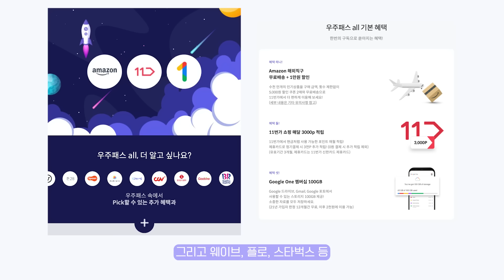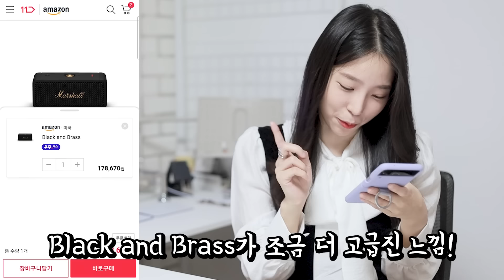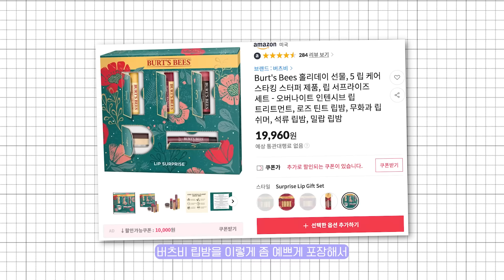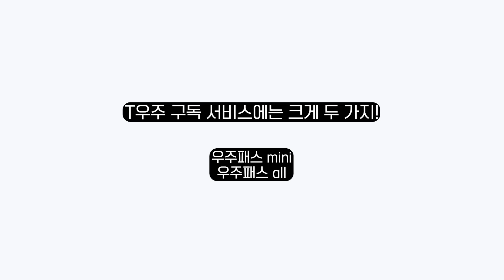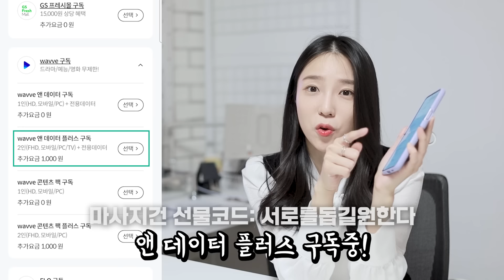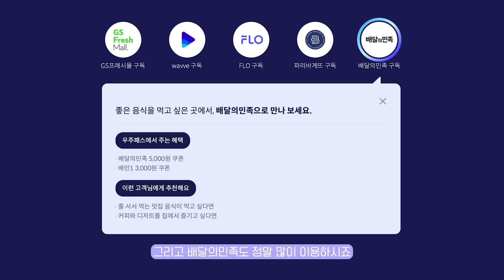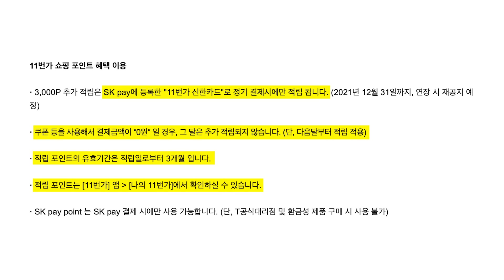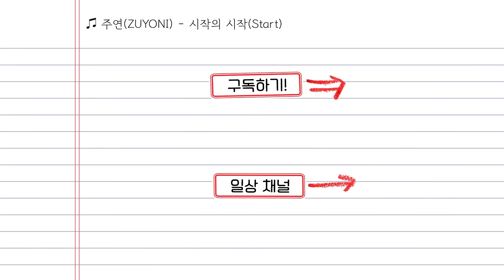어차피 구독할 거라면! 1년에 최대 44만원 절약하는 법 (T우주 활용법)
쌓여만 가는 구독 서비스들 정말 많죠? 저도 이것저것 엄청나게 구독하고 있는데요.
이런 구독서비스를 좀 더 다양한 혜택과 함께 사용할 수 있는 서비스를 소개해드립니다!
더불어 오늘은 여러분께 연말 선물을 준비했어요!
영상 속에 숨어있는 선물코드 찾아내고, 선물코드에 담긴 의미도 찾아보세요🥰

[이벤트 공지]
-영상 내에 나오는 선물 코드를 한글로 띄어쓰기 없이 댓글에 써주시면 됩니다.
-댓글에는 해당 코드 외에 다른 내용도 함께 적어도 무방합니다.
-다만, 상품 이름을 적으실 경우 당첨이 취소됩니다.
-댓글은 하나만 써주세요. 중복 참가는 당첨에서 제외합니다.
-당첨시 채널 구독 여부를 확인할 수 있도록 구독 정보를 ‘공개’로 해주세요.
-상품수령시 상품 금액의 20%에 해당하는 제세공과금을 부담하셔야 합니다.
-당첨 확인 및 상품 수령을 위해 성함, 연락처, 주소 등 개인정보를 요청할 수 있습니다.

당첨자 공지: 12월 24일(금요일)

[이벤트 선물]
벨킨 2in1 충전기, 마사지건, 마샬 엠버톤 스피커, 마샬 스피커 스톡웰2, 뱅앤올룹슨 블루투스 스피커, 커세어 게이밍 키보드, 버츠비 립밤 세트, 포레오 루나 미니3

00:00 인트로+오프닝
01:08 구독자 선물 고르기!
06:19 선물 결제!
07:32 구독자 이벤트 공지!
08:08 우주패스(T우주) 사용방법
09:50 우주패스(T우주) 헤택소개
12:17 더 저렴하게 이용하는 법
13:05 추가 구독 서비스
14:33 가입 전 주의사항!!!
17:30 끝인사 + 이벤트 공지

💜서브채널:  @김오키 ZUYONI
💜엔딩곡: 주연(ZUYONI) - 시작의 시작(Start)

💜제작: 주연 / 편집: 수정